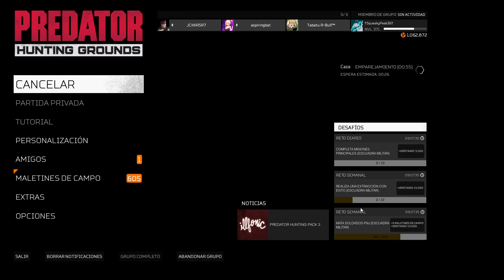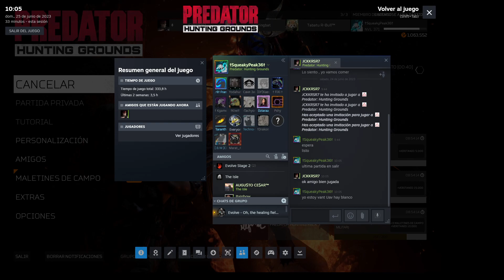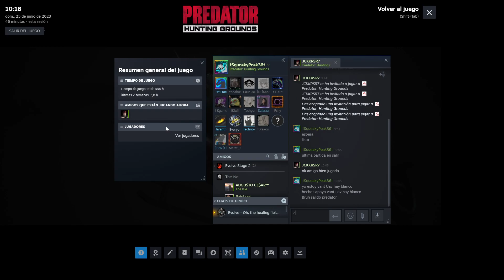Predator: Hunting Grounds PC Gameplay 1080p60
esta amigo unirse equipo perfecto tiempo partida veo! bien!